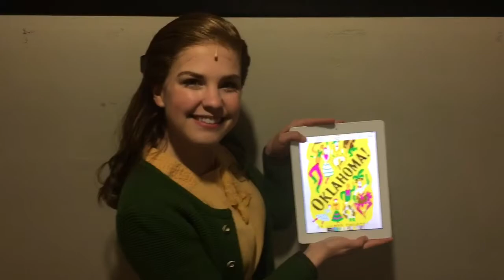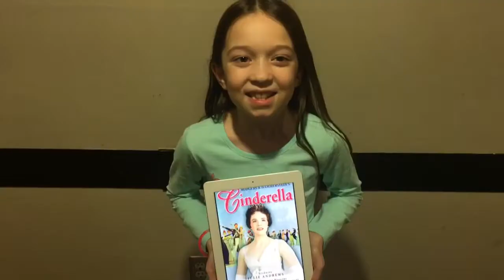The Sound of Music Cast Shares Favorite R&H Memories in honor of 75th Anniversary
The cast of The Sound of Music on tour shares R&H memories in tribute to R&H on the occasion of its 75th anniversary, which is marked by the premiere of OKLAHOMA! 75 years ago.